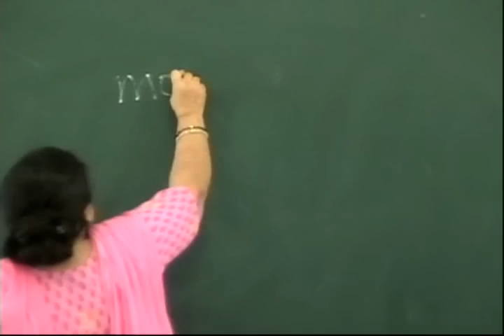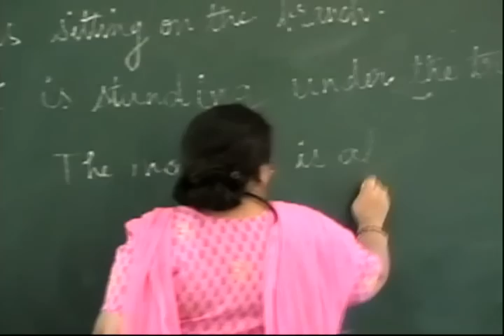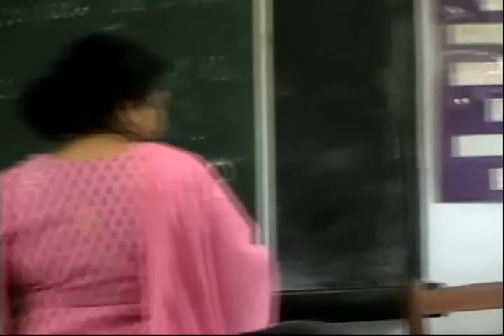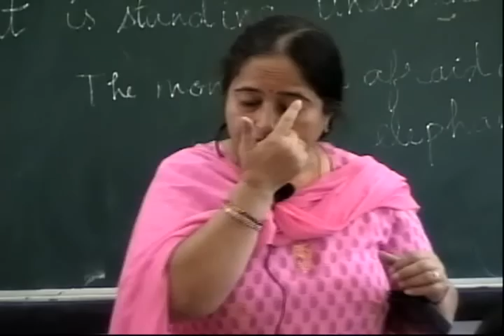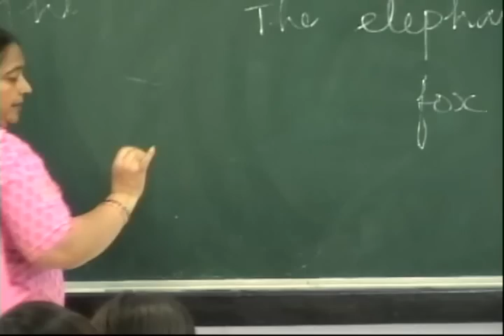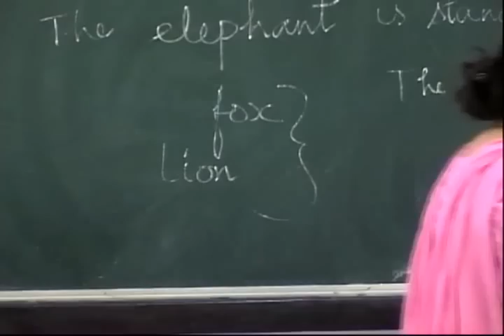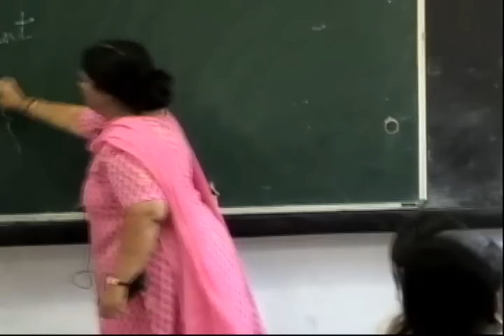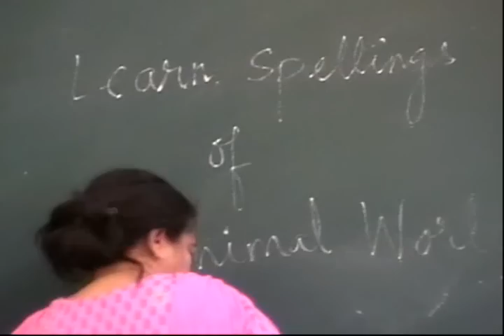UP Board - Class 5 - English - Chapter 16 - Visit to a Zoo